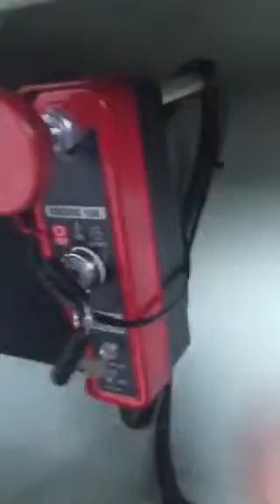Compressor Remote Start Mountain